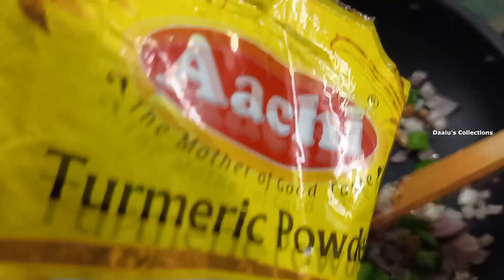Soya Manchurian | Quick & Easy Starter | Soya Chunks Recipe in Tamil |Soya Chunks Fry|Meal Maker Fry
In this video we will see how to make Soya Manchurian in Tamil. This is the fry variation of the recipe, Soya Chunks Fry / Meal Maker Fry is a great side dish for rice. Soya chunks are a good source of protein and also have high omega 3 fats and fiber. Eating soya/meal maker should be part of a balanced diet.